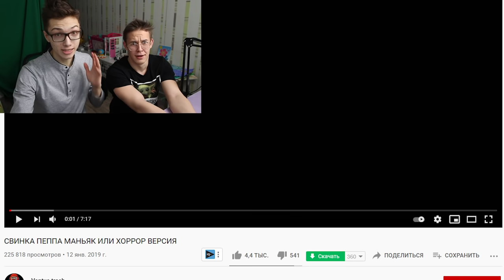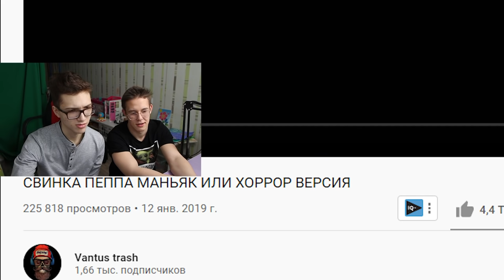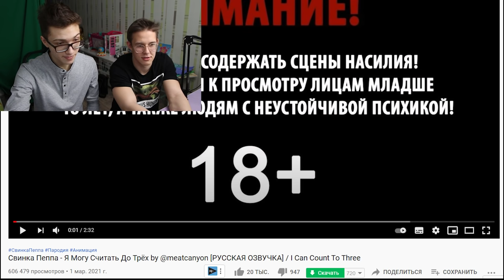НИКОГДА НЕ СМОТРИ УЖАСЫ СВИНКИ ПЕППЫ | Я Могу Считать До Трёх | СВИНКА ПЕППА EXE ИЛИ ХОРРОР ВЕРСИЯ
Свинка Пеппа - любимый мультсериал для всех поколений! Так ли это? Рома Субботин уже сделал реакцию на Ужасы Свинки Пеппы и теперь пришла моя очередь!
Это рубрика "Страшные видео и анимация на ночь, которые вы не забудете"

3. Свинка Пеппа - Я Могу Считать До Трёх by @meatcanyon [РУССКАЯ ОЗВУЧКА] / I Can Count To Three

НИКОГДА НЕ СМОТРИ УЖАСЫ СВИНКИ ПЕППЫ | Я Могу Считать До Трёх реакция | СВИНКА ПЕППА EXE ИЛИ ХОРРОР ВЕРСИЯ